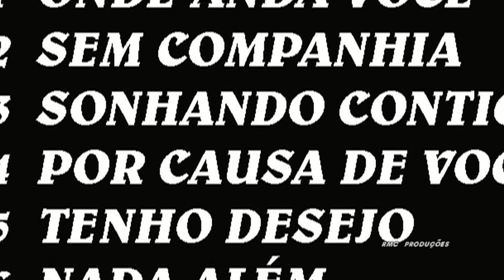SEM COMPANHIA 1988 NELSON GONÇALVES HD 720 P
SEM COMPANHIA       1988

NELSON GONÇALVES

TUDO QUE SEI
DE UM GRANDE AMOR
ERA SÓ JURAMENTO
QUE O PRIMEIRO VENTO
CARREGOU
OUTRA VES DEIXEI
MAS POUCO DUROU
ERA UM GOLPE DE SORTE
QUE UM VENTO MAIS FORTE
DERRUBOU
E ASSIM DE QUANDO EM QUANDO
EU FUI AMANDO MAIS
PASSEI POR VENTOS BRANDOS
PASSEI POR TEMPORAIS
AGORA ESTOU NUM CAIS
ONDE É UMA ETERNA CALMARIA
E EU NÃO AGUENTO MAIS
VIVER EM PAZ
SEM COMPANHIA
TUDO QUE ESPEREI
ERA SÓ JURAMENTO
CARREGOU
OUTRA VES TENTEI
MAS POUCO DUROU
DERRUBOU
PASSEI POR TEMPORAIS
VIVER EM PAZ
SEM COMPANHIA...

TUDO QUE ESPEREI.

COMPOSITORES    ( Ivor Lancellotti  &  Paulo Cezar Pinheiros )